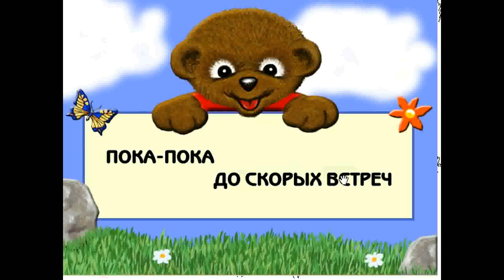Прохождение Игры. Компьютер Для Малышей. Ч1. Мышка. (Урок1). # 03. Мультик Игра. Подборка. ПК Игры.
Ссылка на видео:
Об игре:
- ОС: Windows XP/Vista/Win7/8/10
Год выпуска: 2008
Жанр: Для детей
Разработчик: b2b Games
Тип издания: RePack
Язык: Русский
Таблетка: Не требуется
Весёлый медвежонок Тэдди приглашает малышей в увлекательный и таинственный компьютерный мир. Пока он полон для них загадок и непонятностей. Мы начнем с азов, и постепенно узнаем все секреты и безграничные возможности компьютера!
Яркое и красочное оформление игры поможет сформировать устойчивый интерес ребёнка, и доставит ему массу удовольствия!